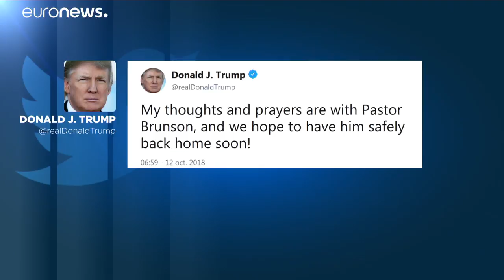Szabadon engedte Törökország az amerikai lelkészt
Ügye miatt szinte a mélypontra süllyedt Washington és Ankara kapcsolata.…